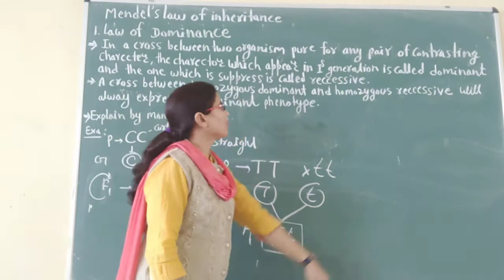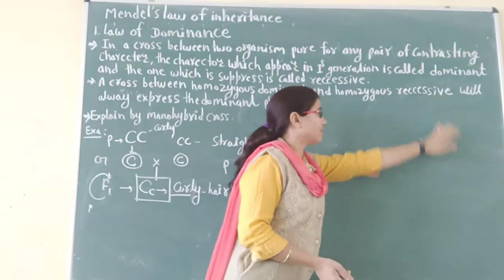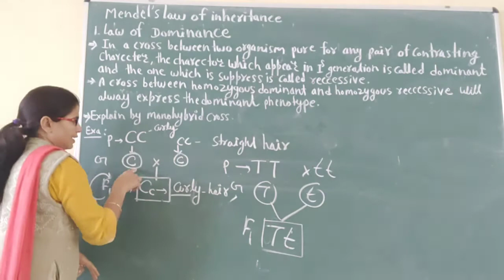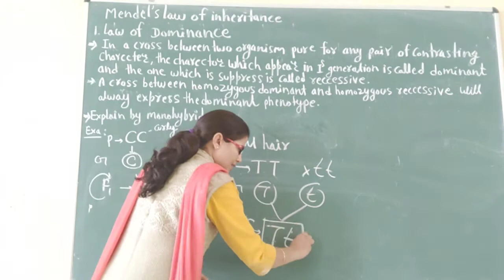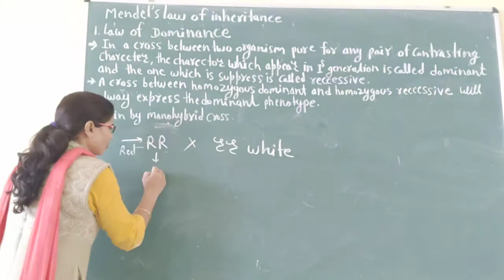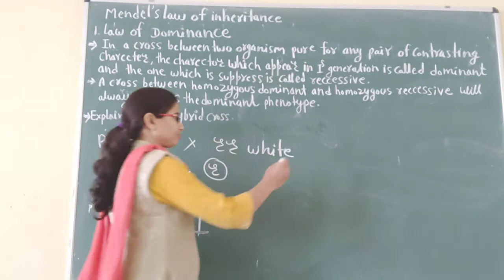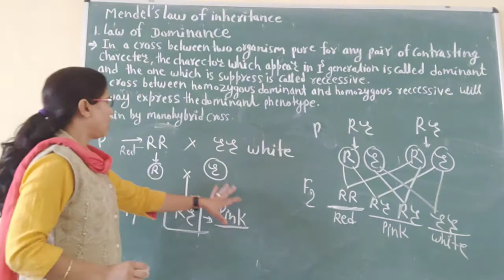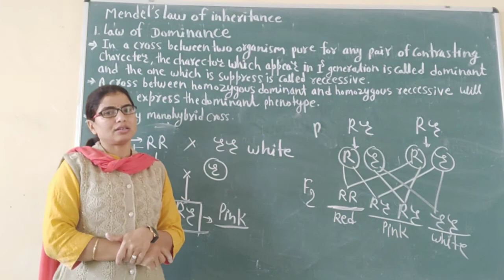law of inhertance part - 1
Bsc. part -1 Genetics and biotechnology  paper -2